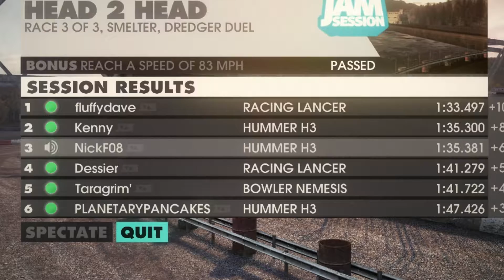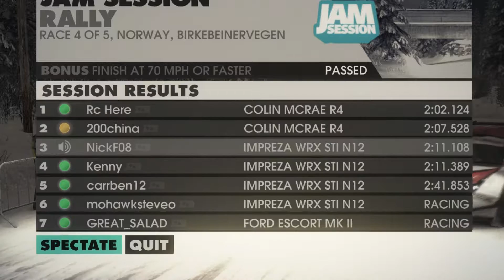HE NEEDS SOME MILK!! Dirt 3 Funny Moments